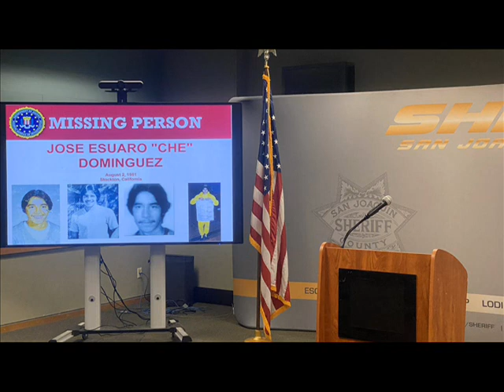Mysteries and Disappearances: Jose Esuaro "Che" Dominguez, disappeared in 1981, new discoveries!!